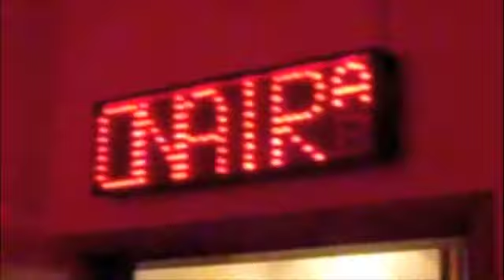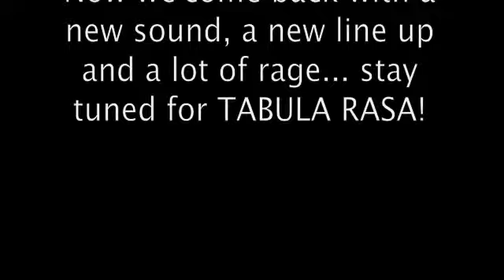Intervista 2010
Una serie di spezzoni video che giacevano nell'hard disk, dispiaceva buttarli via, son sempre ricordi!

Intervista radio su promozione di Hystrionic!